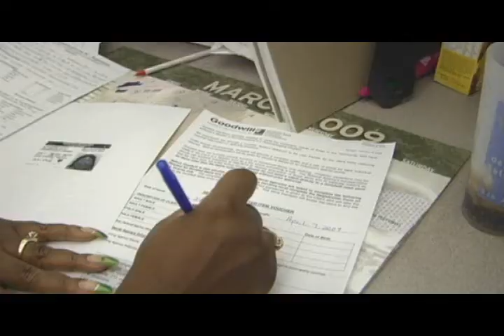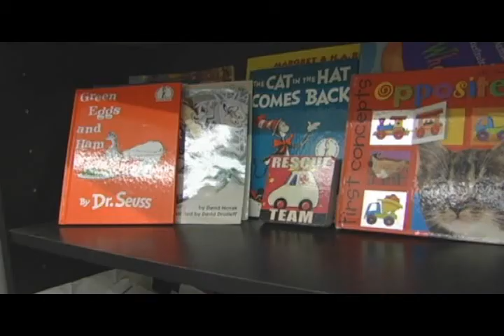Goodwill Trident Literacy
This is the rough edit of a short documentary we did in class. Needs a little more spice.